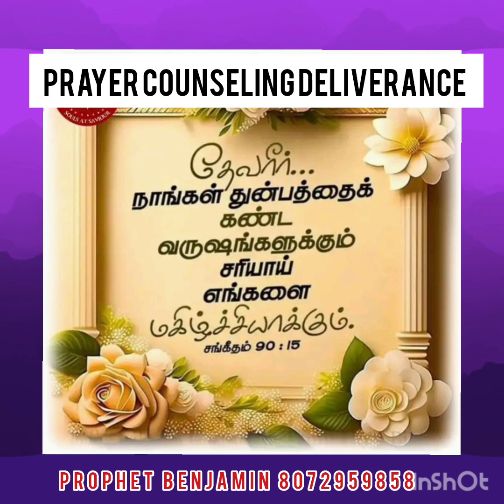தீர்க்கதரிசன கர்த்தரின் வார்த்தை மகிழ்ச்சி உண்டாகும்